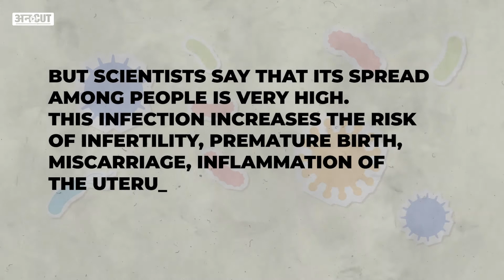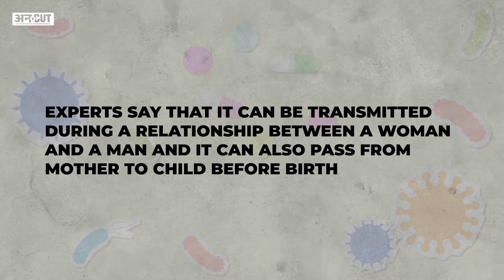Superbug : India में फैल रहा है ऐसा Bacteria जिससे हो सकते हैं Infertile| What is Superbug?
बैक्टीरिया का नाम है सुपरबग जो कि इंसानों में सेक्शुअली ट्रांसमिटेड डिसीस पैदा करता है जिससे लोग इनफर्टिलिटी के शिकार हो सकते हैं. सुपरबग ऐसे तो बैक्टीरिया का ही होते हैं लेकिन कुछ स्वभाव में ज्यादा हानिकारक नहीं होते और कुछ बेहद खतरनाक होते हैं. क्या है ये बैक्टीरिया और कितना खतरनाक है ये और क्या है इसका इलाज जानने के लिए देखिए ये वीडियो.

00:00 Introduction
01:00 chapter 2
02:00 chapter 3